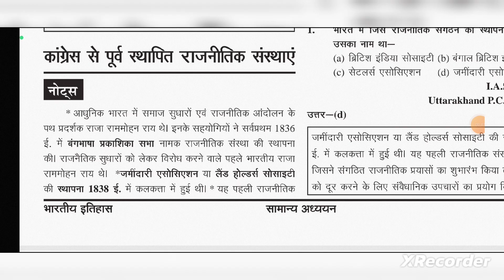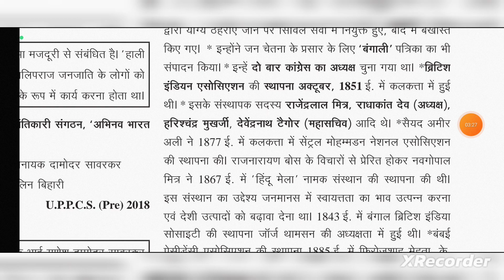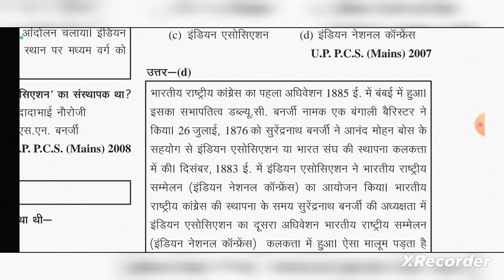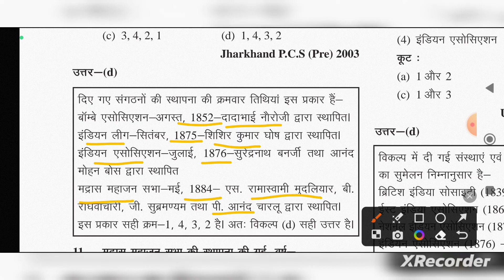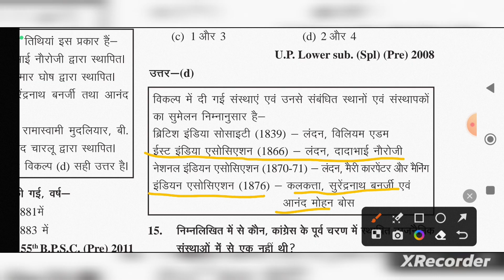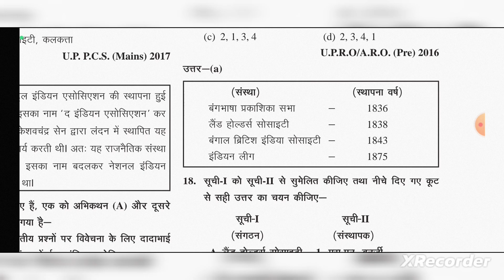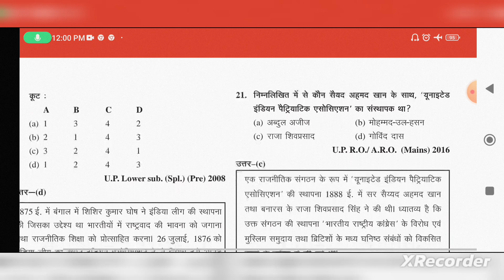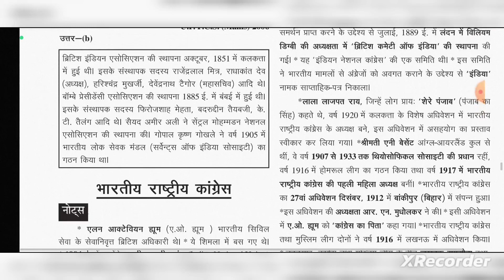घटना चक्र | कांग्रेस के पूर्व राजनीतिक संस्थाएं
for - uppsc | bpsc | upsssc and other exam